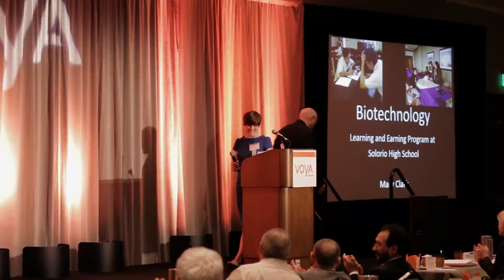Voya Unsung Heroes Top Winners Presentation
Highlights of the 2014 Voya Unsung Heroes top winners presentation at the 2015 Voya Conference.